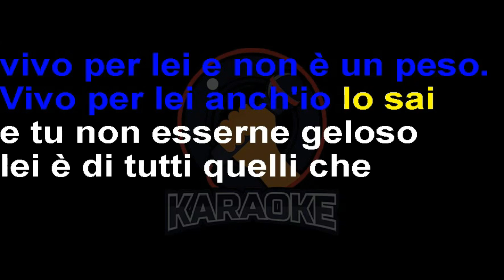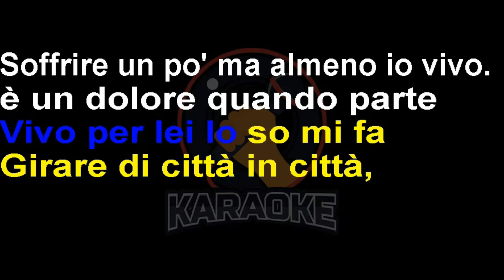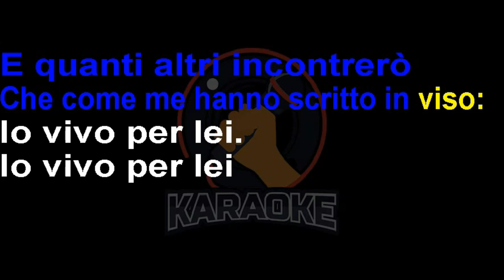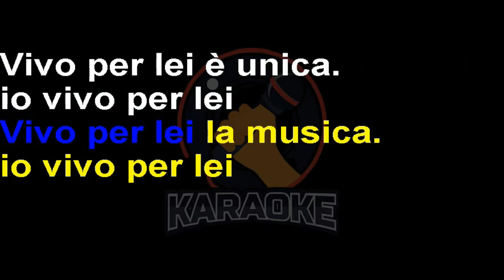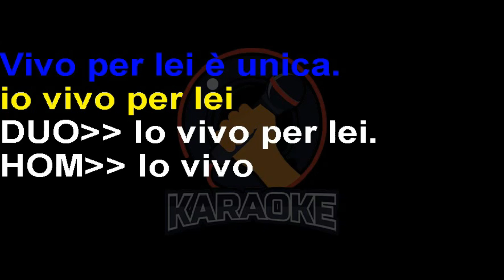Andrea Bocelli ft. Judy Weyss- Vivo per lei (Lyrics) Karaoke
Vivo per lei da quando sai
La prima volta l'ho incontrata
Non mi ricordo come ma
Mi è entrata dentro e c'è restata
Vivo per lei perché mi fa
Vibrare forte l'anima
Vivo per lei e non è un peso
Vivo per lei anch'io lo sai
E tu non esserne geloso
Lei è di tutti quelli che
Hanno un bisogno sempre acceso
Come uno stereo in camera
Di chi è da solo e adesso sa
Che è anche per lui
Per questo, io vivo per lei
È una musa che ci invita
A sfiorarla con le dita
Atraverso un pianoforte
La morte è lontana
Io vivo per lei
Vivo per lei che spesso sa
Essere dolce e sensuale
A volte picchia in testa una
È un pugno che non fa mai male
Vivo per lei lo so mi fa
Girare di città in città
Soffrire un po' ma almeno io vivo
È un dolore quando parte
Vivo per lei dentro gli hotels
Con piacere estremo cresce
Vivo per lei nel vortice
Attraverso la mia voce
Si espande e amore produce
Vivo per lei nient'altro ho
E quanti altri incontreró
Che come me hanno scritto in viso:
Sopra un palco o contro ad un muro
Vivo per lei al limite
Anche in un domani duro
Vivo per lei al margine
Ogni giorno
Una conquista
La protagonista
Sarà sempre lei
Vivo per lei perché oramai
Io non ho altra via d'uscita
Perché la musica lo sai
Davvero non l'ho mai tradita
Vivo per lei perché mi da
Pause e note in libertà
Ci fosse un'altra vita la vivo
La vivo per lei
Vivo per lei la musica
Vivo per lei è unica
Io vivo
Per lei